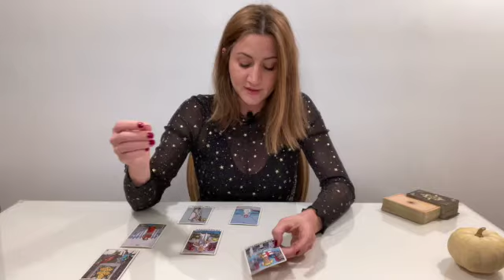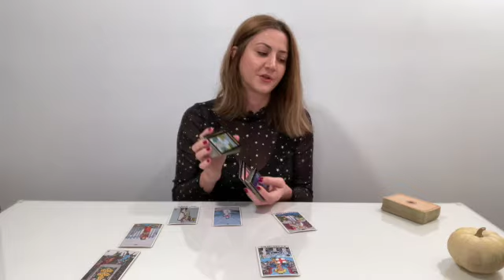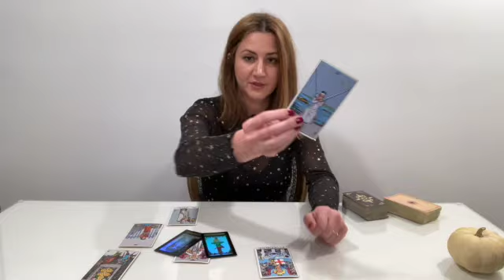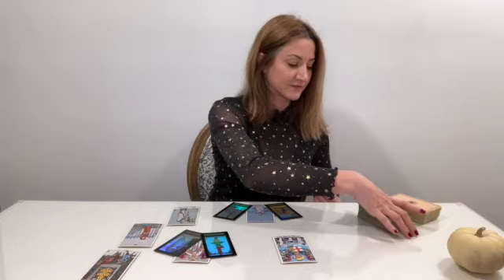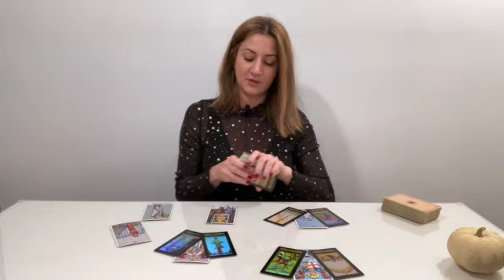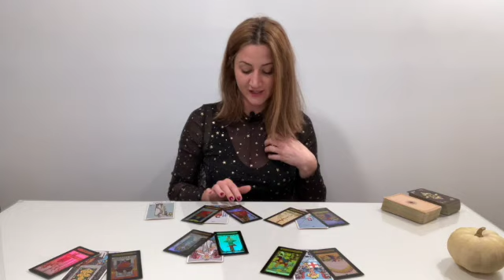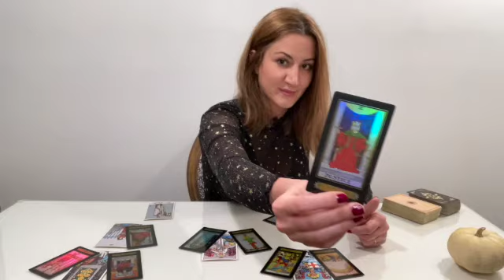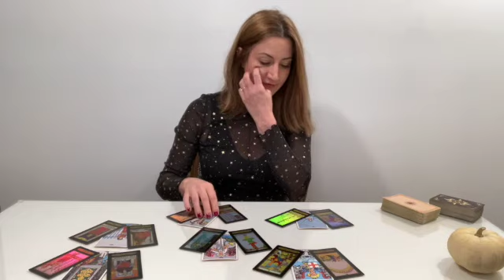CAPRICORN November 2020 Weekly Tarot "Starting to see the SOLUTIONS" (Nov 2 - 8)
This is a November 2020 weekly Tarot reading for Nov 2nd - 8th for the zodiac of CAPRiCORN

Tune in next week to see how your story continues.. 🎵